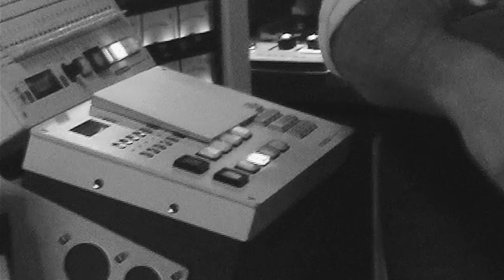Tempesst - Prisoner of Desire (Live Acoustic Version)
Recorded at Pony Studios London.

Lyrics:

I’m a Prisoner of Desire
And I keep my cell neat
‘Cause I’m done taking victims in this self centred life
And I stayed the night
Because I’m not one to retreat
And I watched you go to sleep as peaceful as a dove
Peaceful as a dove

I’ll be the wandering cowboy, looking for a home
Babe, I’ll be the butterfly in your glass dome
‘Cause every Mona Lisa needs a velvet rope

And I know the guilty don’t rest their feet
So I practice a shade of sin
In between black and white
My merciless memory
Keeps no record of my wrongs
Like the gilded history, of our old navy’s painted hall
It’s not history at all

To keep the dirty hands away
The precious cargo safe
To keep the vultures from picking at their prey
And the old thief from the door
Out of my mind and off my shoulder
Because he takes and takes ‘til there’s no more

I raised El dorado and I’m still looking for the gold